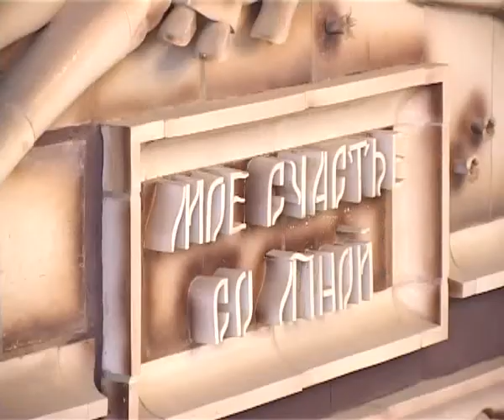День семьи любви и верности в ЗАГСе